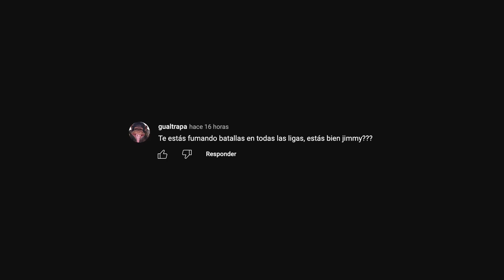NUNCA SUBESTIMES A REPLIK | Resumen Épico FMS Caribe J2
Resumen Épico FMS Colombia J1